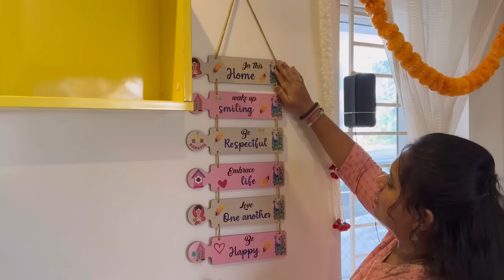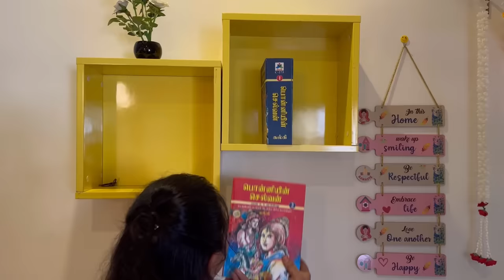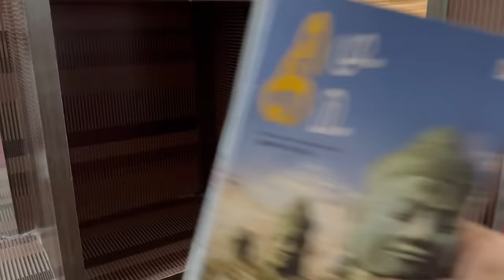Vlog#43||💁‍♀️🏡New Home organizing | First Vlog from Pudhu Veedu 🏡 | Apr20,2024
Hello

Welcome to myspicyhome This is Sripriya. You all know me from the spicysamayals YouTube cooking channel. This is my new dailyvlog channel. In this channel, you can see how my daily routine works, like cleaning cooking and organising my kitchen, as well as many kitchen and cooking tips and tricks and a healthy

In addition to that, I will share healthy drinks for women and children on a daily basis and how to make healthy juice using vegetables, fruits, and nuts. This channel is exclusively for women who spend more time in the kitchen and struggle to do their daily tasks, so I'll help them organise in a more easy way. I'll show you how to arrange and organise the work and how to keep the kitchen clean.

Moreover, I will help you get our breakfast to our kids and husband in a very quick way so that we can save time and enjoy our tension-free mornings. Adding to that, I'll share pre-planning ideas to make the next day better and easier. and I will share tips for skin and health care ideas to maintain our appearance and physical wellness.

So come and join me on our journey. Let's make this community a place to help other people make their lifestyles very easy. Every video I make is an effort of love for me, and I sincerely hope that it will uplift and amuse you. I appreciate you coming along on the ride!